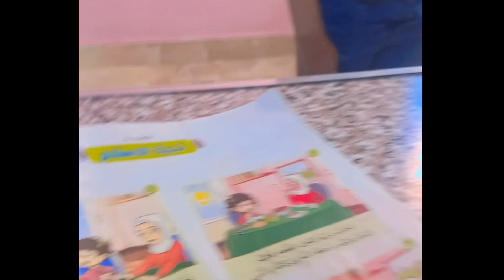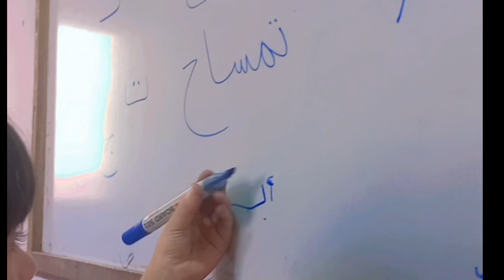١١ أكتوبر ٢٠٢٤#يوم من# ايام حضانتى ما اجمل